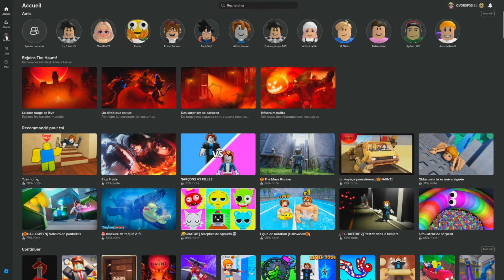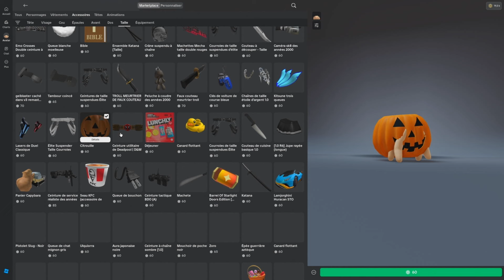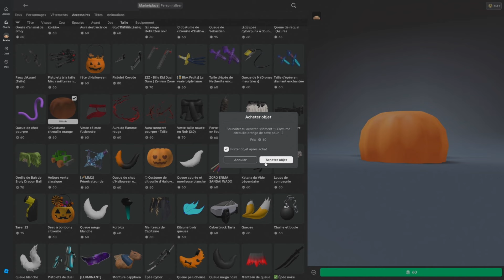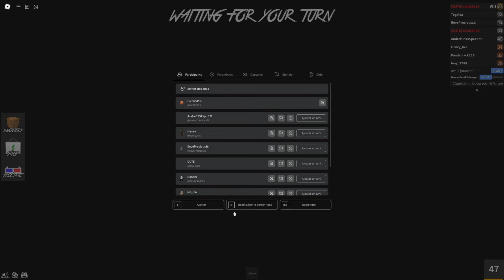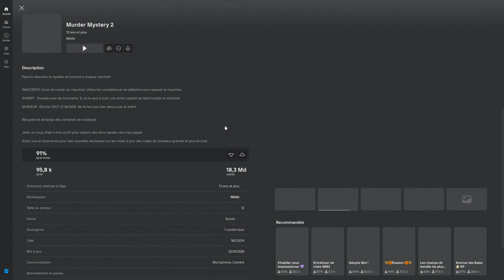J'ai GAGNÉ dans MURDER MYSTERY 2 en me DÉGUISANT en CITROUILLE !! (Headless)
Allez là c'est Overspes !!

⚠️▪️▪️▪️▪️▪️▪️▪️LIENS UTILES▪️▪️▪️▪️▪️▪️▪️⚠️
Rejoignez cette chaîne pour bénéficier d'avantages exclusifs :